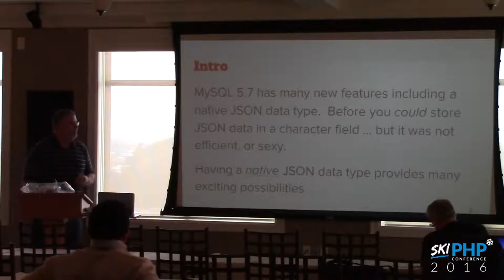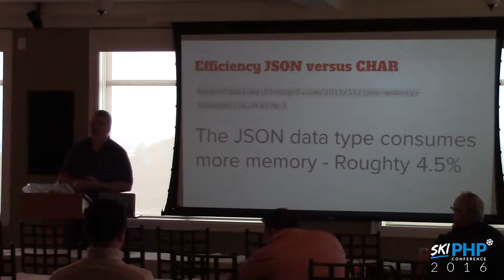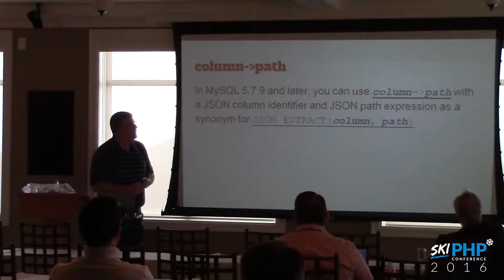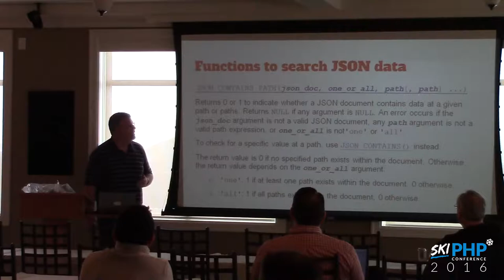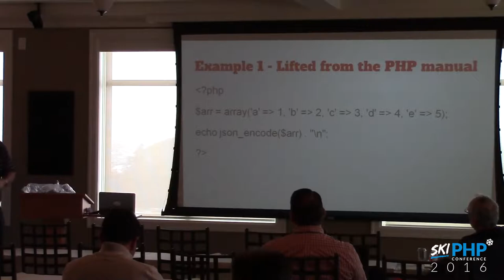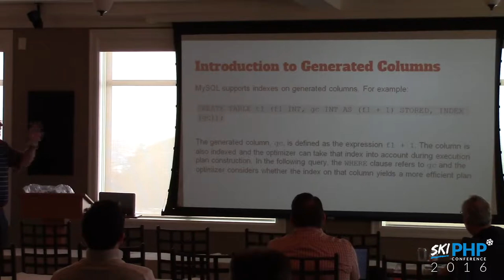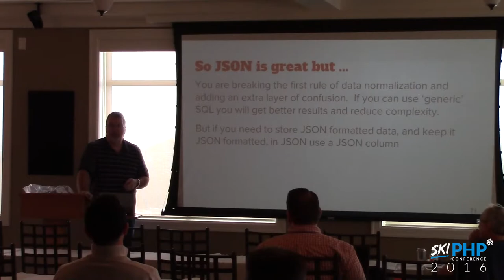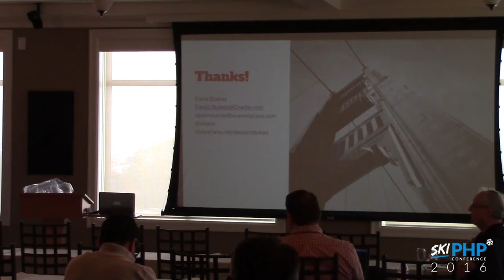David Stokes - MySQL's JSON Data Type (253)